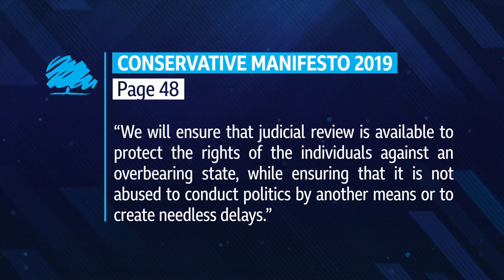London Bridge attack: Is the UK's deradicalisation programme fit for purpose? - BBC Newsnight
Vigils for the victims of the London Bridge attack have been held in London and Cambridge.

Jack Merritt, 25, and Saskia Jones, 23, were commemorated at the services, which included a minute's silence.

Mr Merritt and Ms Jones were both graduates of the University of Cambridge's institute of criminology and had been taking part in an event for its Learning Together programme - which focuses on education within the criminal justice system - when they were killed.

Emily Maitlis speaks to Conservative Tobias Elwood, who performed first aid in the 2017 London Bridge attacks and Labour peer Lord Charles Falconer who was the first Secretary of State for Justice under Tony Blair.